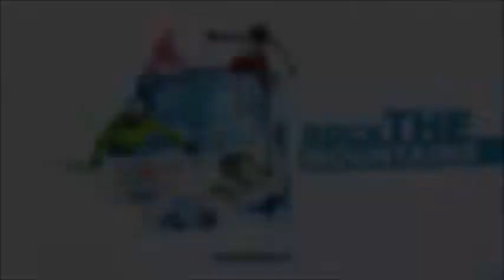SKIBrasil - Gstaad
A SKIBrasil é a maior operadora especializada em destinos de inverno da América Latina. Há 17 anos levando esquiadores e snowboarders a desfrutarem uma experiência perfeita na neve. Para suas melhores férias de esqui, faça já uma consulta!